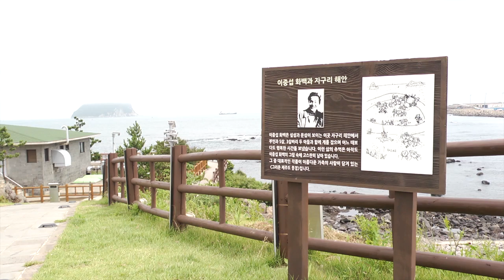28아트파고라_제주어_제주사투리 작가의 산책길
서귀포 작가의 산책길을 제주어 사투리로 들어봅니다